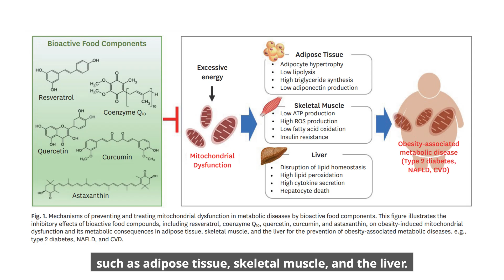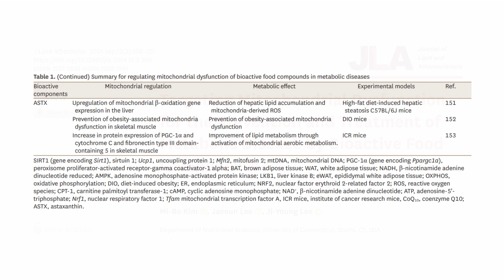Targeting Mitochondrial Dysfunction for Metabolic Disease by Bioactive Food Components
J Lipid Atheroscler. 2024 Sep;13(3):306-327. English.

Published online Jun 17, 2024.